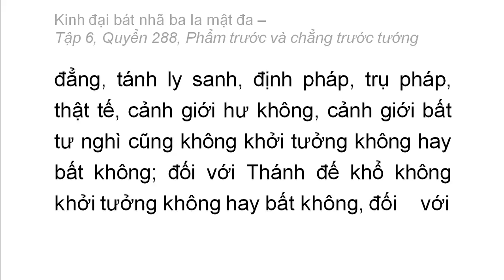Quyển 288: Kinh đại bát nhã ba la mật đa - Phẩm trước và chẳng trước tướng (rất hay) (288/600) (2)